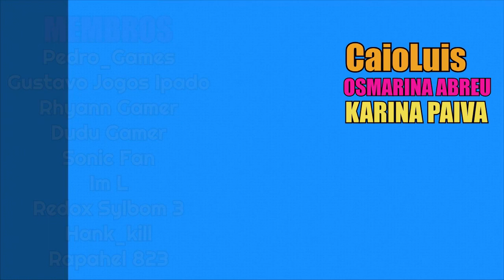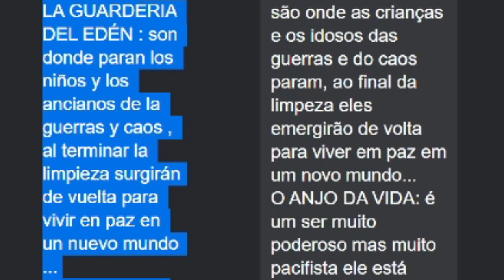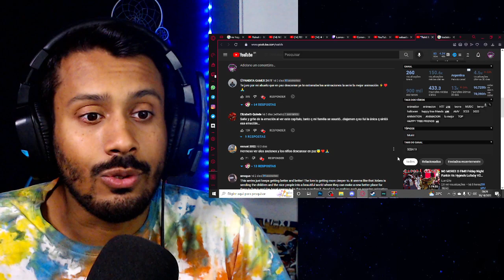O EPISÓDIO MAIS COMPLEXO DESSA SÉRIE!! Reagindo á Happy Tree Friends Amnésia 2.5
Opá! Trazendo para vocês mais um react! Dessa vez é do Episódio 2.5 de Happy Tree Friends Amnésia! Série maravilhosa do @sebastianrodriguezHTF que está cada vez mais emblematica! nesse episodio ireimos conhecer o Eden!! cheguem mais!!